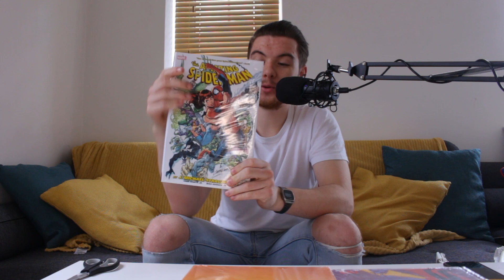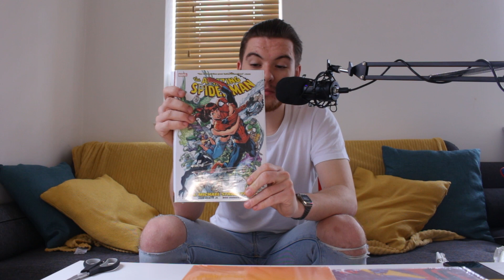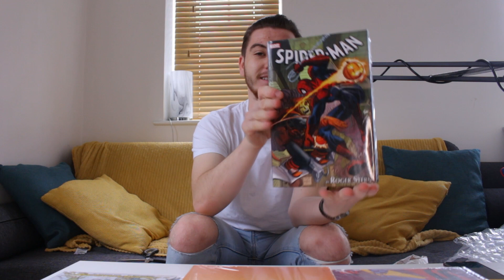MAY COMIC/ GRAPHIC NOVEL HAUL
Hey everyone, in this video I'm back with another haul. Today I'm showing off all the books I bought in May .

room tour, collection tour, graphic novel haul, haul, graphic novel, omnibus, multiverse, doctor strange, spider-man, obi-wan, Kenobi, Black Panther, Wakanda Forever